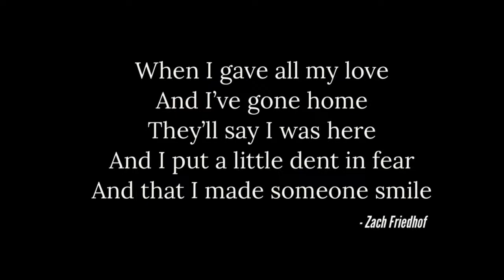It Happened on a Sunday from Mountbazon France Livestream April 14th 2024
New EP's The Light Within (Acoustic) and Shadows on the Soul (Electric) are out and available for streaming and purchasing on Larrymitchell.bandcamp.com
Live Streams Weekly 9pm EST / 8pm CT/ 6pm PST
Sunday are all acoustic - Tuesdays are electric
All streams will soon be live on Twitch only and Youtube tonight
Twitch.tv/mrlarrymitchell